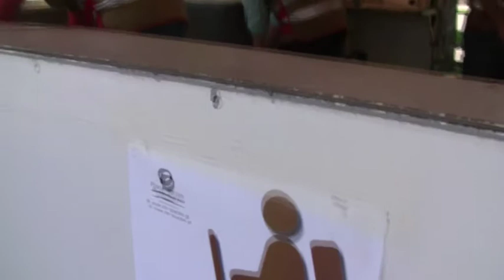JORNAL LITORAL: Ter, 5 Maio